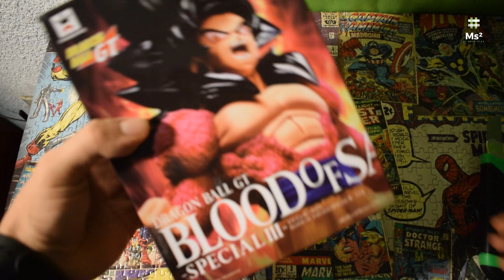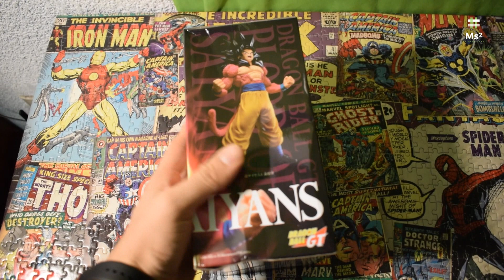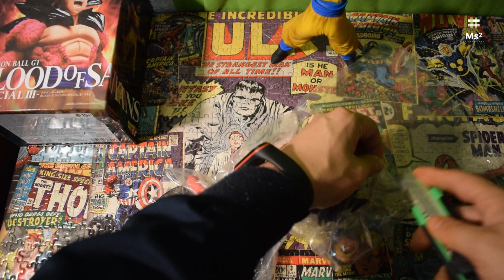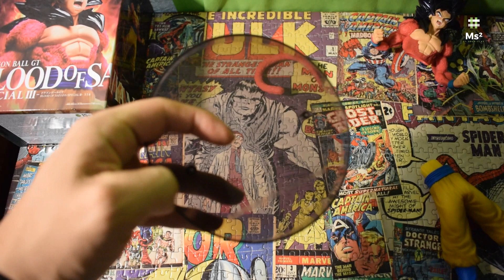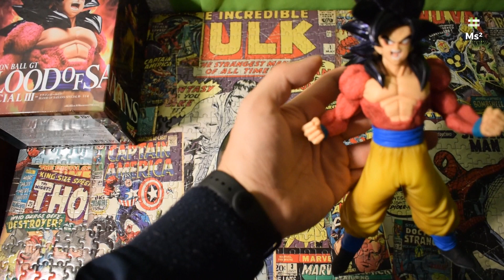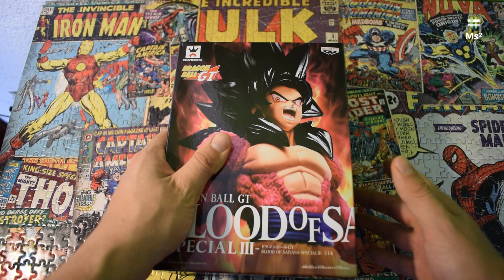Unboxing "Super Saiyan 4 Goku Dragon Ball GT / Banpresto"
/ Se mandarán los saludos pendientes en un vídeo muy pronto y si quieren estar ahí, sólo deben pedirlo.

Bonito día muchachos en esta ocasión quería compartirles mi experiencia al comprar en la página web de MercadoLibre, espero que pasen un buen momento por fin llegó nuestro hermoso Goku SSJ4 de Dragon Ball GT, estoy muy contento y me llevo una excelente experiencia con esta página, espero lo disfruten y se animen a unirse al mundo de compras por internet, saludos :D

Tienda: Mercado Libre
Fecha de Pedido: 02/10/2019
Fecha de Envío: 03/10/2019
Fecha de Recibo: 03/10/19
Precio: 734 MXN
Envío: 0 MXN (DHL / FEDEX)

Productos:
Dragon ball gt banpresto

-Si se unen por el siguiente link, les regalo 10 USD en su primera compra :D
-Hagan su primera compra en AliExpress y les regaló hasta 16.9 Euros o 19 Dólares en cupones para usarlos dentro de la plataforma :D ¡Toma US $19 en cupones!
-Ganaste $ 50 para tu primer pago con las apps de Mercado Libre o Mercado Pago.